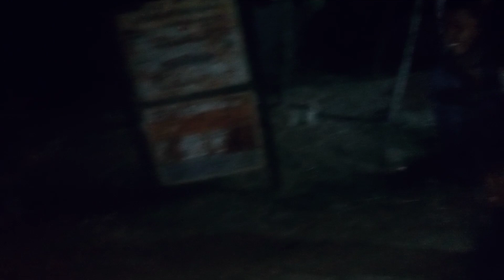# Nautanki | नौटंकी # Mani Meraj Comedy #👌👌 # Place channel subscribe #